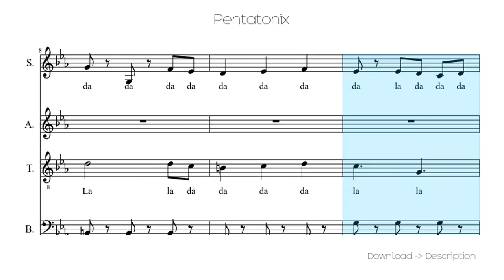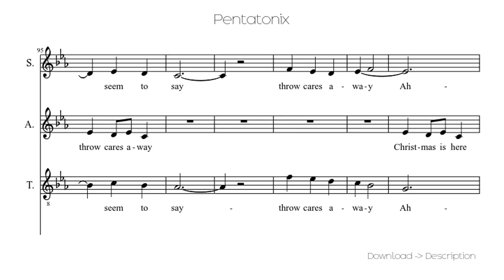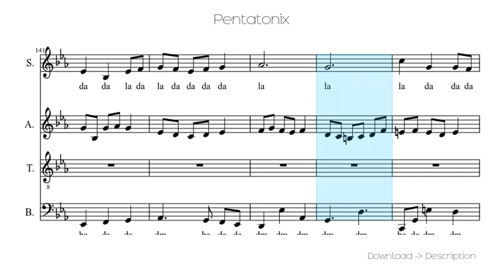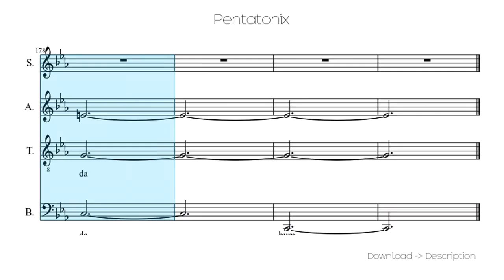🎶 Pentatonix 🎸🎸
Sheet for song: 🎶 Pentatonix 🎸🎸